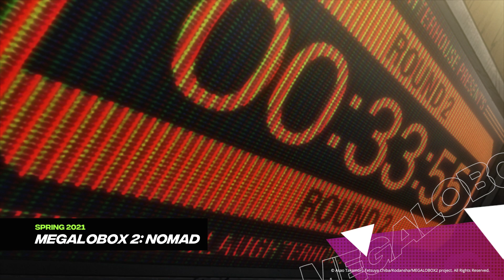Spring Into Anime! —Funimation Spring 2021 Sneak Peek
🌼🌺 Spring’s here!  🌺🌼 Which means the newest season of anime is coming atcha—dive in!
This seasons lineup includes:
Combatants Will Be Dispatched!
Megalobox 2: NOMAD
Fruits Basket The Final Season
Full Dive: This Ultimate Next-Gen Full Dive RPG Is Even Shittier ThAn Real Life!
The World Ends With You The Animation
MARS RED

Our World Is Yours. Dive In.